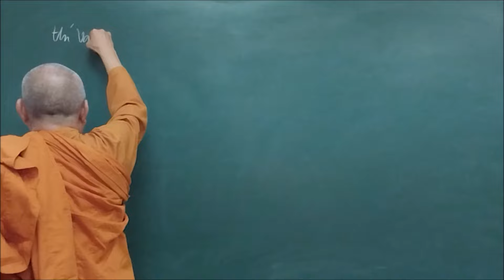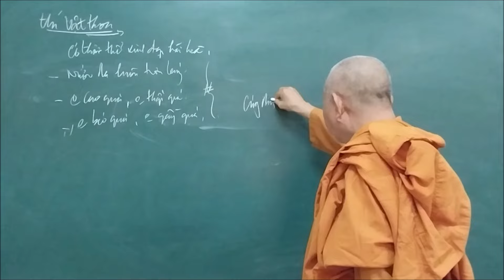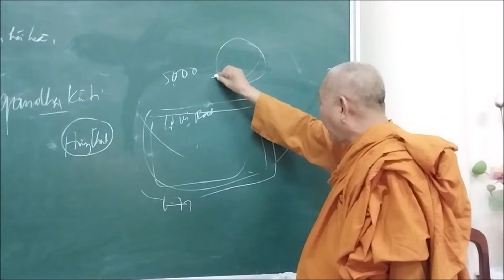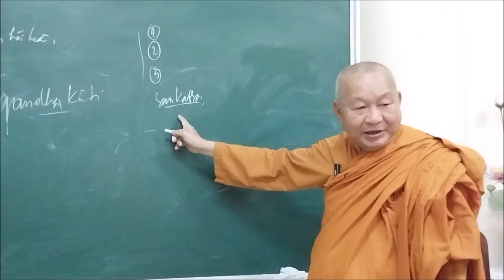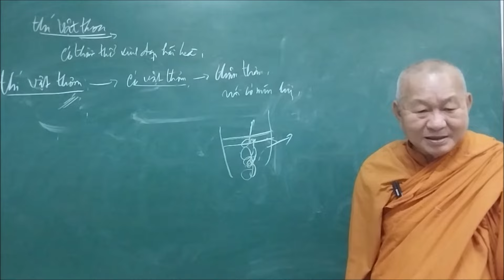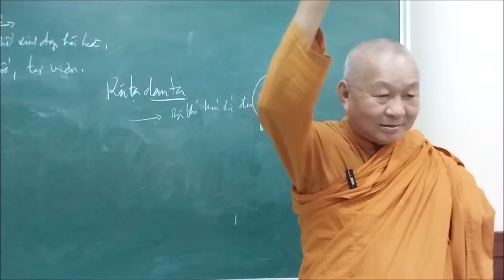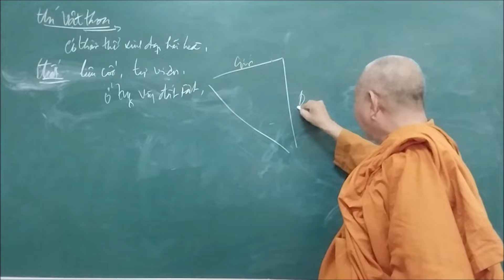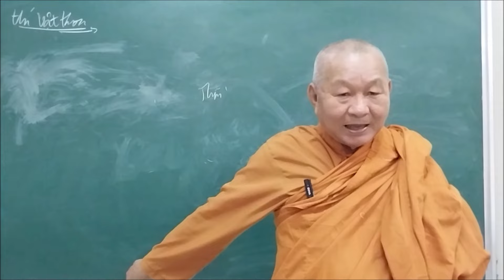245. Bố thí theo Tạng Kinh /10 loại vật thí(tt): 6. Vật thoa, 7.Vật thơm, 8.Thất, 9. Chỗ ngụ, 10.Đèn